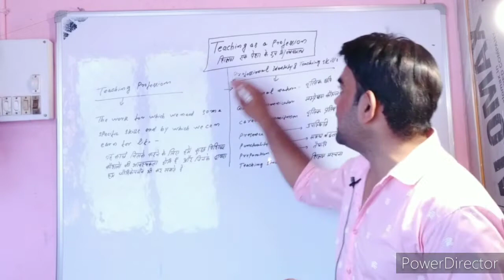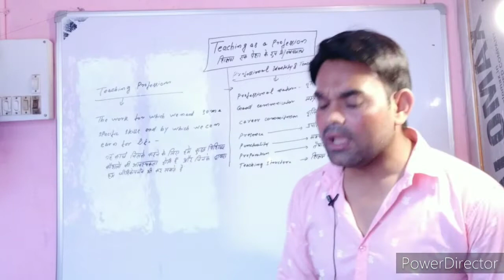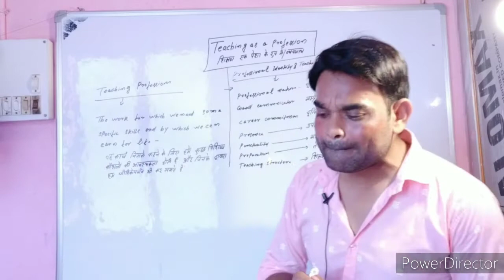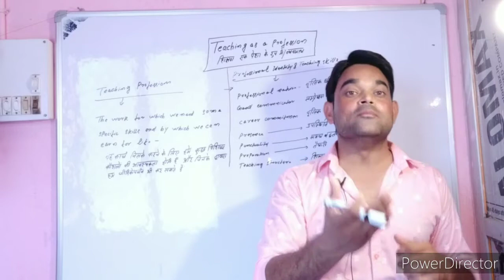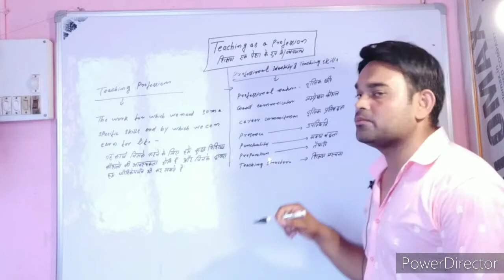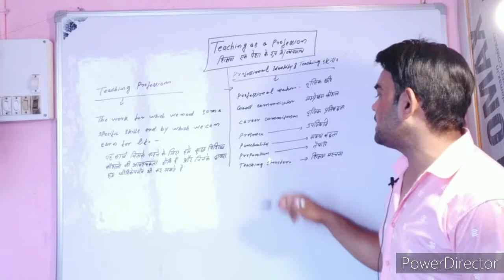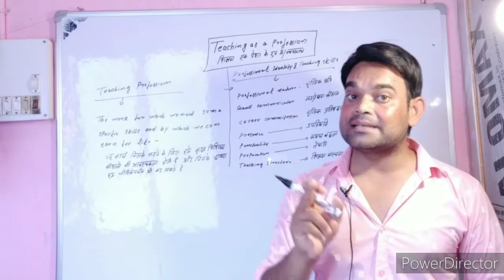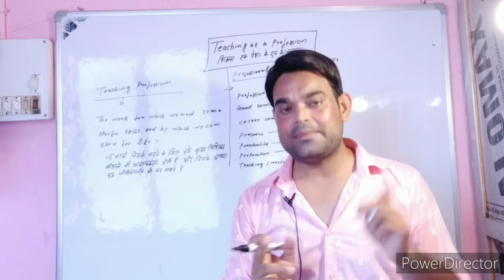Topic-TEACHING AS A PROFESSION,पेशे के रूप में अध्यापन